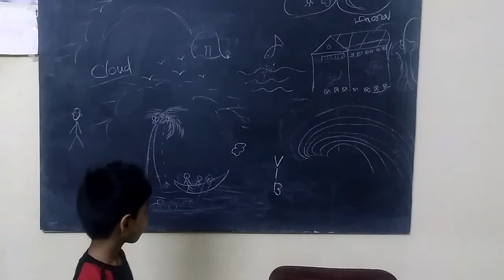Videos from Aadarsh [ Part-1] - Gomathidharmarajan